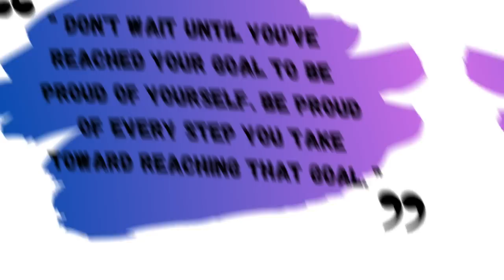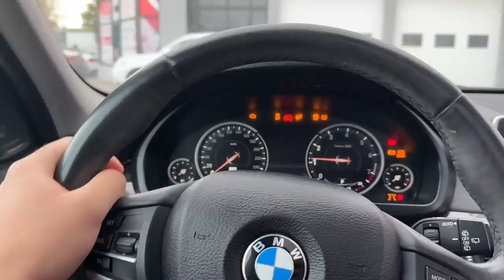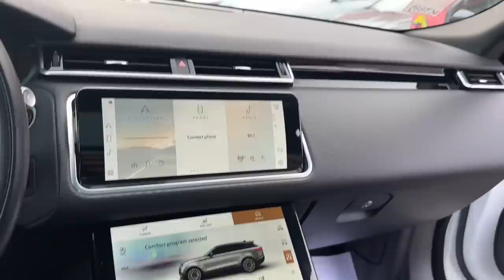TEST DRIVING 🚘 RANGE 😍ROVER VELAR AND 🚘JEEP WRANGLER!🇨🇦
Test driving jeep wrangler, bmw X5, Range Rover Velar, I shared my honest driving experience comment down your opinion about these cars.

Watch out full video.